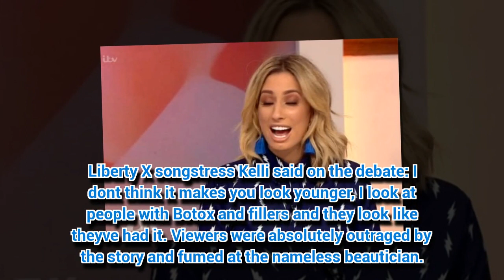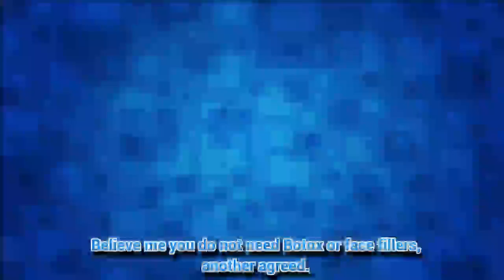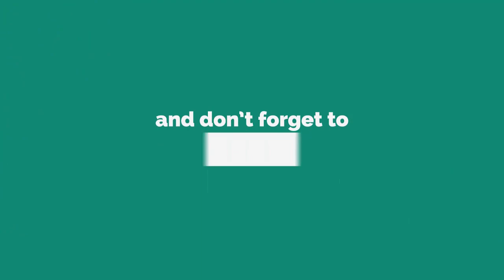Stacey Solomon STUNNED at cruel advice as she's ordered to get Botox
LOOSE Women today saw Stacey Solomon lash out on camera.